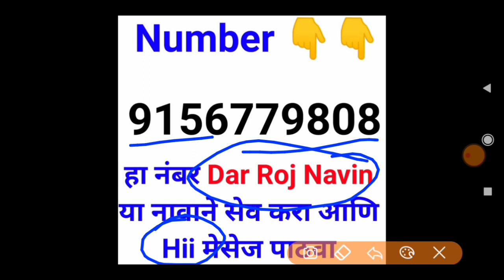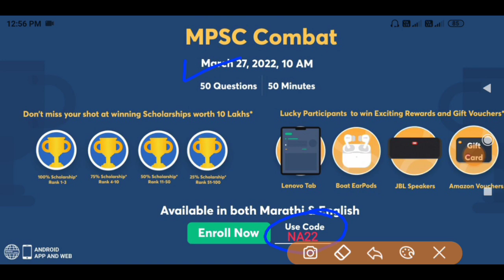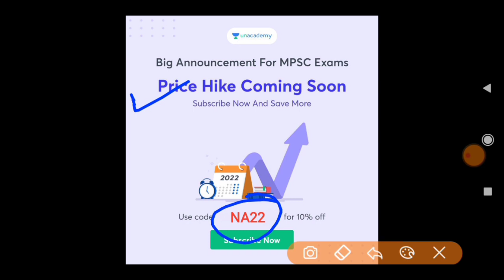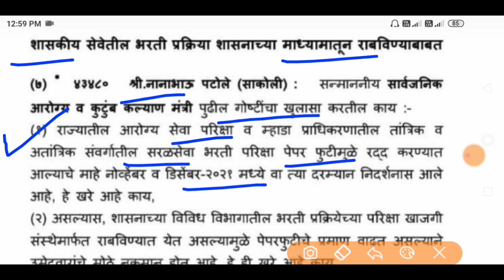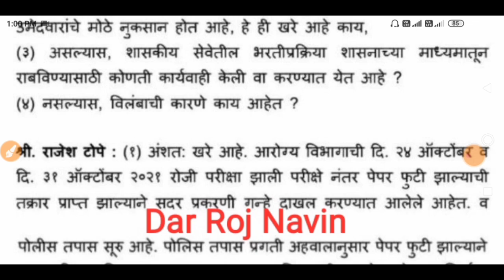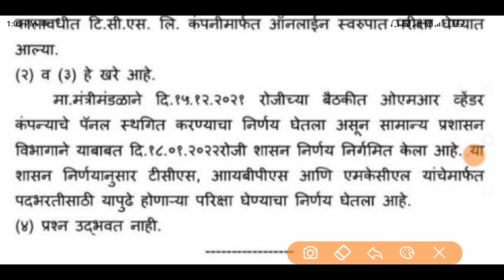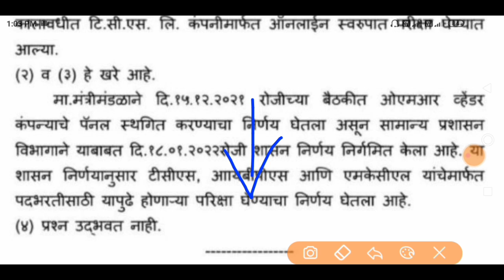आरोग्य विभाग भरती 2022 | मोठी घोषणा 🤑💍| arogya vibhag bharti latest update | arogya bharti 2021 News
चला तर मग, आजच या टेस्ट साठी एन्रॉल करा.

Buddhimapan Chachni -[बुध्दीमापन चाचणी -] 👇👇

Paripurna Marathi Vyakaran 3686 Vastunisht Prashansah [परीपूर्ण मराठी व्याकरण ३६८६ वस्तुनिष्ठ प्रश्नसह ] 👇👇

Fastrack Maths - Marathi [ फास्ट ट्रैक गणित मराठी - ]👇👇

Fastrack Buddhimatta - Marathi [फास्ट ट्रैक बुध्दीमत्ता मराठी -]👇👇

1) zp bharti 2021 pune
2) zp bharti 2021 maharashtra
3) zp bharti 2021 exam date
4) zp bharti 2021 solapur
5) zp bharti 2021
6) zp bharti 2021 syllabus
7) zp bharti 2021 satara
8) zp bharti 2021 ahmednagar
9) zp bharti 2021 kolhapur
10) zp bharti 2021 question pape
11) police bharti 2021
12) police bharti 2021 up
13) police bharti 2021 syllabus
14) police bharti 2021 mp
15) police bharti 2021 punjab
16) police bharti 2021 update
17) police bharti 2020 maharashtra news
18) police Bharti 2021 Maharashtra
19) police bharti 2021 maharashtra gk
20) police bharti 2021 news
21) police bharti 2021 new update
22) arogya vibhag bharti 2021 update
23) arogya vibhag bharti 2021 maharashtra 24) arogya vibhag bharti 2021 cut off
25) arogya vibhag bharti 2021 gr
26) arogya vibhag bharti 2021 news
27) arogya vibhag bharti 2021 sangli
28) arogya vibhag bharti 2021 aurangabad 29) arogya vibhag bharti 2021 nanded
30) arogya vibhag bharti 2021 salary
31) arogya vibhag bharti 2021 rajesh tope 32) pashusavardhan bharti 2021
33) pashusavardhan bharti
34) pashusavardhan bharti 2021 online form kaise bhare
35) pashusavardhan bharti question paper 36) pashusavardhan bharti 2019 exam date
37) jalsampada bharti
38) jalsampada bharti 2021
39) jalsampada vibhag bharti syllabus
40) jalsampada vibhag bharti 2019 exam date
41) midc bharti
42) midc bharti 2021
43) midc bharti 2021
44) satara midc bharti
45) talathi bharti 2021 maharashtra
46) talathi bharti 2021
47) talathi bharti 2020-21
48) talathi bharti 2021 last date
49) talathi bharti 2021 gujarat
50) talathi bharti 2021 qualification
51) talathi bharti 2021 cut off
52) talathi bharti 2021 kadhi honar
53) talathi bharti 2021 date
54) talathi bharti 2021 pune